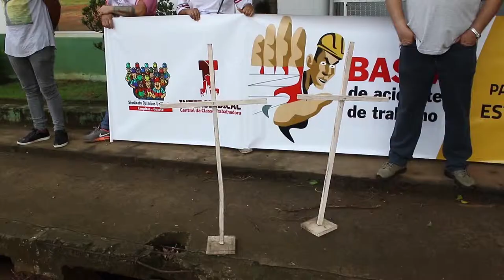ATO EM FRENTE A PRISMA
Unificados realizou um protesto na porta da empresa Prisma Group, em Sumaré no dia 24 de abril. No dia 8 de abril, os trabalhadores Thiago Albino Benedicto e Maicon Roberto João  perderam a vida enquanto realizavam manutenção de um tanque que explodiu.